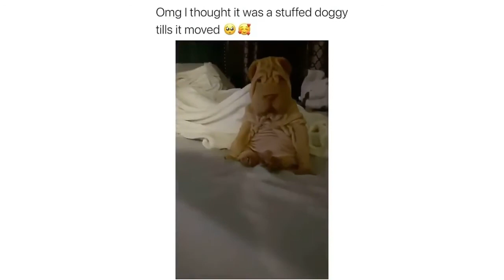Dogs & Cats 🐕🐈 Funny videos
dog
dogs
cat
cats
cute animals
cute pets
cute dogs
cute cats
funny videos